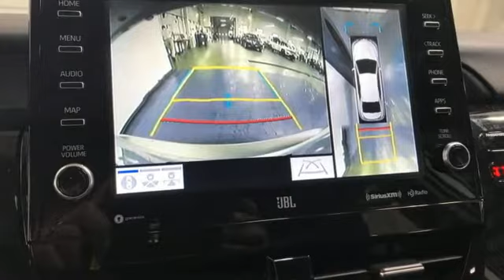New 2021 Toyota Camry Christiansburg VA Blacksburg, VA TY211164 - SOLD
Year: 2021
Make: Toyota
Model: Camry
Trim: 4dr Car
Engine: 2.5L 4 Cylinder Engine
Transmission: 8-Speed A/T
Color: 01J9/CELESTIAL SILVER METALLIC
Interior: LB20/BLACK
Stock #: TY211164
VIN: 4T1K61BK9MU037344